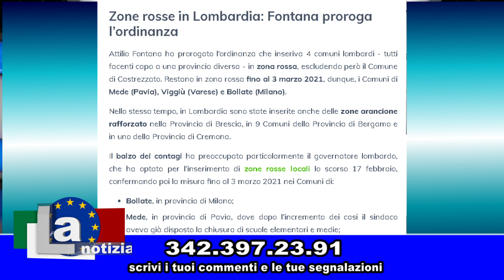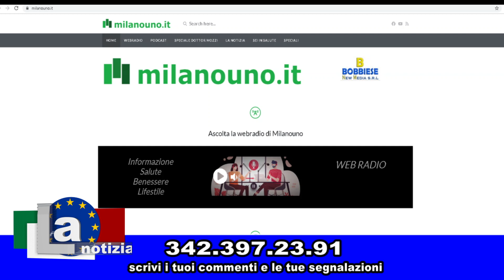LA NOTIZIA - 1 marzo